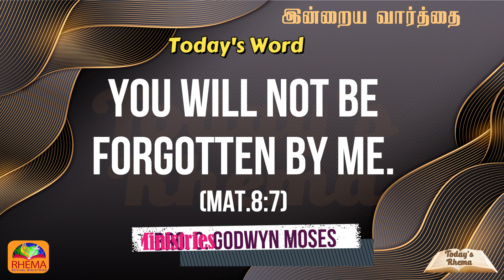Today's Rhema :: இன்றைய வார்த்தை :: 6th MAY 2023 :: BRO.GODWIN MOSES